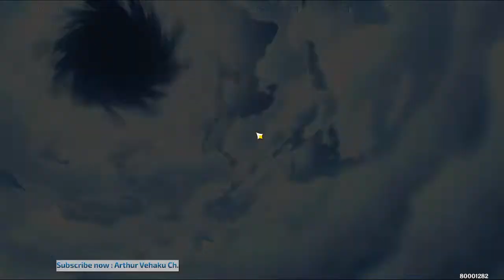Nyari bahan untuk talenta Venti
∘₊✧── Rules / Peraturan ──✧₊∘
【ID】
❥ 1) Dilarang untuk komentar hal-hal sensitif yang berbau SARA, politik, NSFW, dll.

【EN】
❥ 1) Racism, Politic, Sensitive Comment are Prohibited